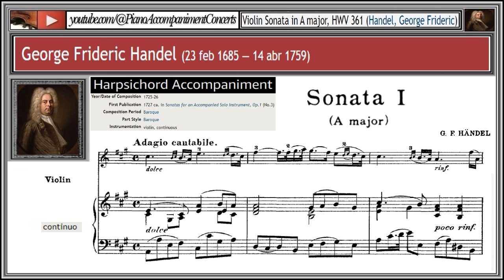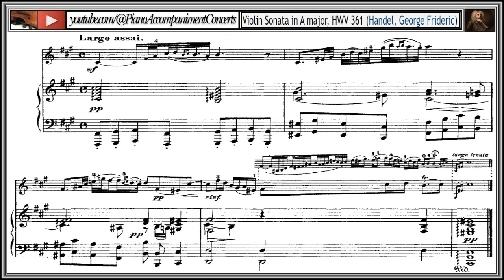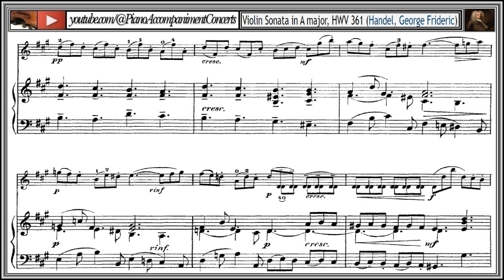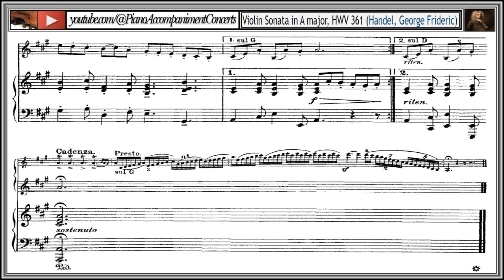Handel, Violin Sonata in A major HWV 361, Harpsichord Accompaniment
Handel, George Frideric :
Violin Sonata in A major, HWV 361 by Handel, Harpsichord Accompaniment (first version)

Handel, Sonatas for violin with basso continuo, easy scores featuring for violin.